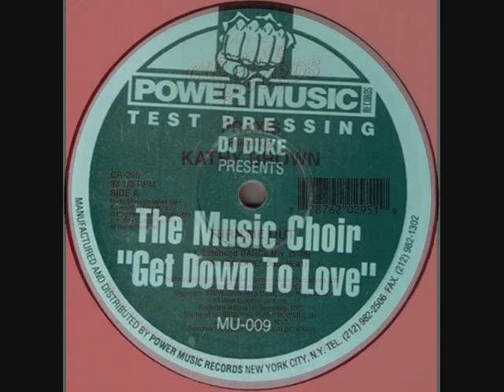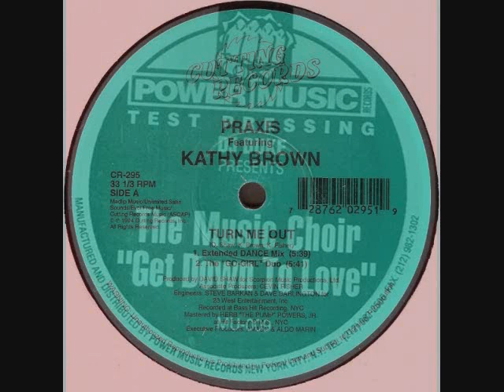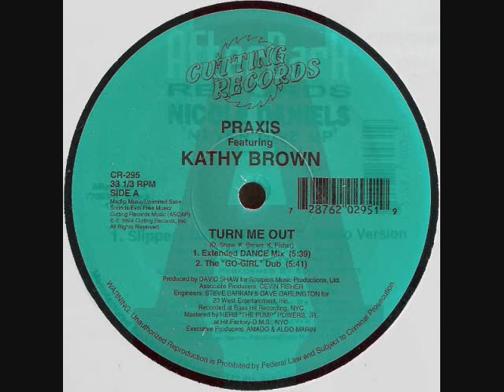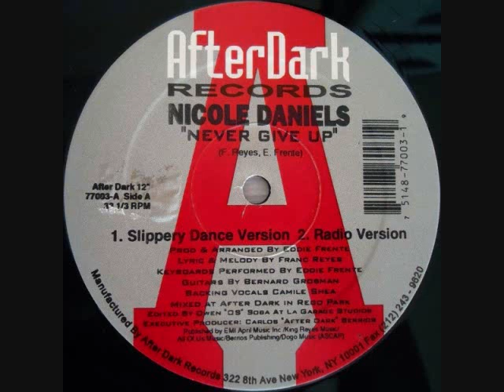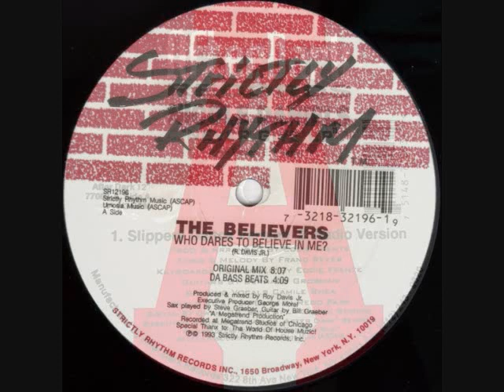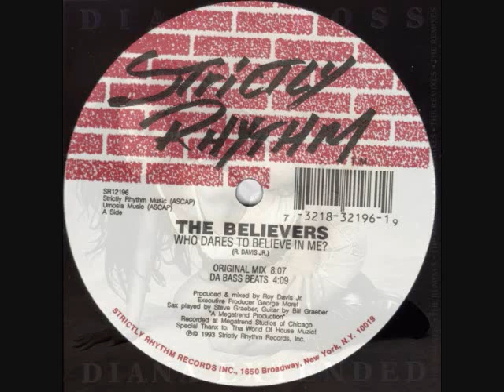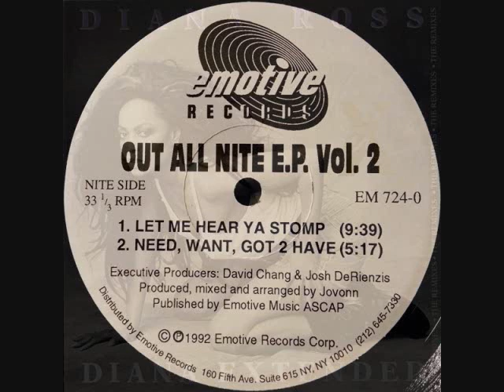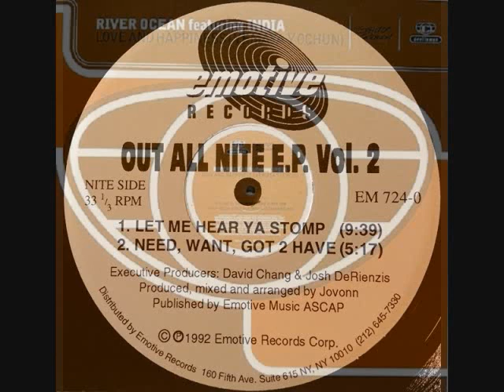**Toru S. Back To Classic HOUSE set Apr.21 1994 ft. Dj Duke, David Morales, Masters At Work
**(PLAYLIST will be posted at a later date)